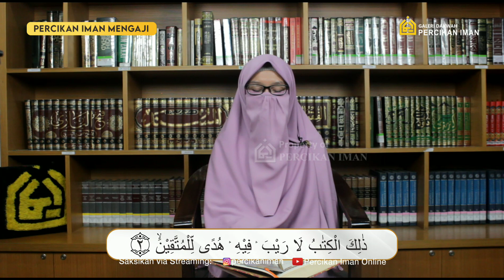Percikan Iman Mengaji: QS. Al-Baqarah: 3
Percikan Iman Mengaji adalah program rutinan Percikan Iman untuk belajar bersama membaca Al-Qur'an secara tartil dan indah. Dipandu oleh tim pengajar Al-Qur'an yang berkompeten dan berpengalaman di bidangnya.
Program Privat Belajar Al-Qur'an dan Pengetahuan Islam bersama Tim Pengajar Al-Qur'an Percikan Iman
Infak pengembangan media dakwah Percikan Iman
Rekening Mandiri: 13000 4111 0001 an. Yayasan Percikan Iman